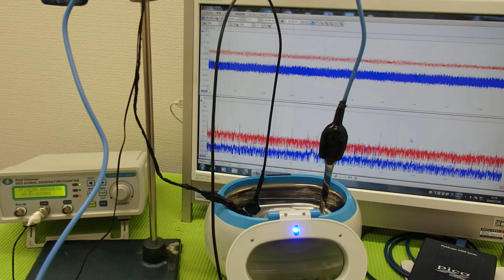超音波の音圧測定解析システム「超音波テスターＮＡ」 ultrasonic-labo